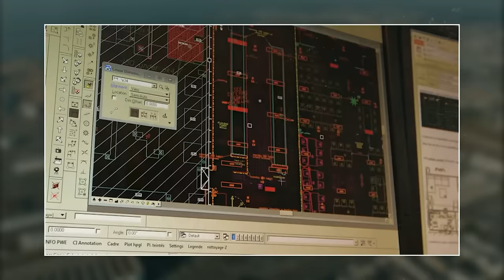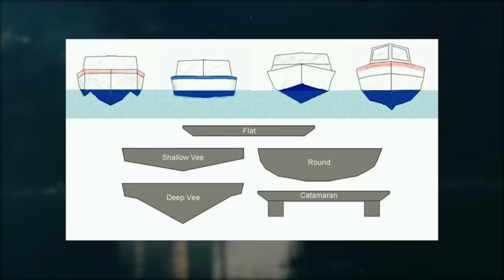An 80,000-Ton Cruise Ship | Why it is so Special?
Face Reveal & QNA An 80,000-Ton Cruise Ship | Why it is so Special?